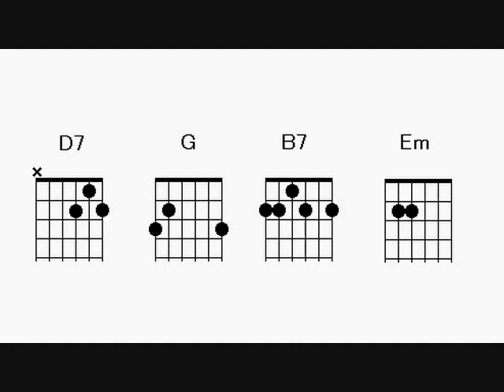循環コード (Em まわり)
Em ま